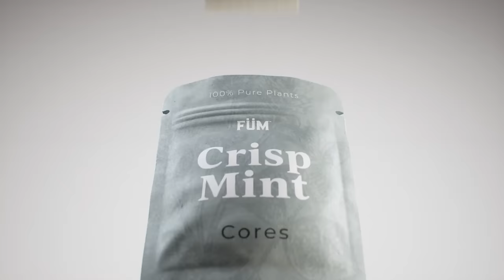Strange And Stupid Deaths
BitCoin : 18Kgfgpd1PqSiyaxdWzvz3jLaBPYeKDSyL

MOTHERWELL
ML1 9ES